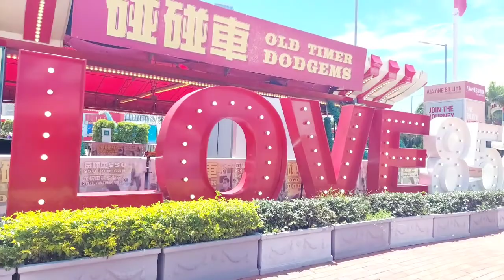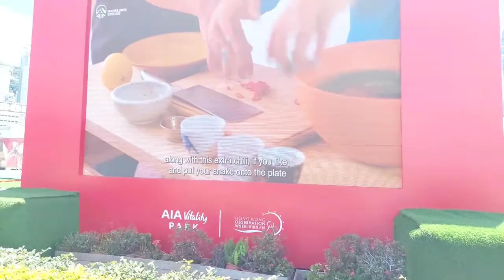AIA VITALITY CENTRAL HONGKONG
AIA VITALITI  Merupakan tempat wisata yang banyak dikunjungi para wisatawan selain tempat nya setrategis

Harbourchil victoria,Wanchai,Starferry,Blog tkw,Tkw hongkong,Liburan gratis,Wanchai station,Mtr,Tempat populer,Pelabuhan laut,Gratis,Great angel,Hotel horizone,Bank of america